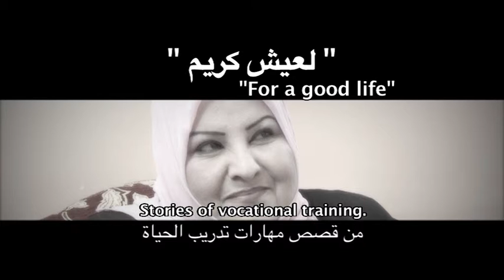Eman_E subtitle